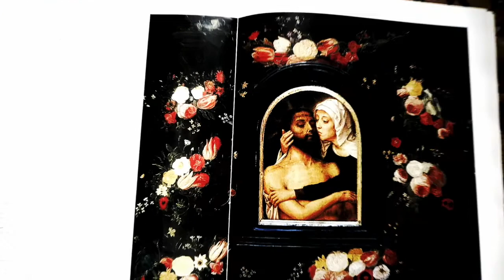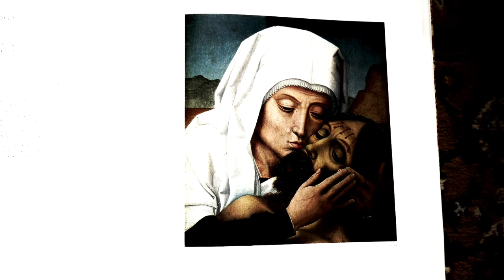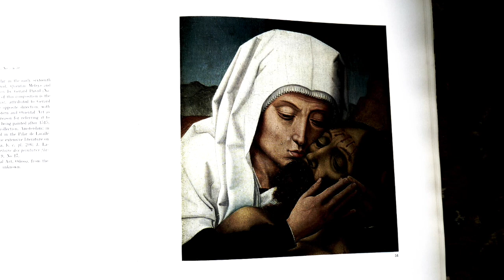THREE NIGHTS IN A GRAVE 3, RELAXATION (ZEN GUITAR)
Dlaczego przesuwa sie tutaj Jezus? Nie jestem Jezusowy. Gardze Kościołem z ta jego watacha biskupów i kardynałów. Jezus podpadł ostro autorytetom ówczesnego duchowieństwa Synagogi i ci zdecydowali sie go pozbyć. Bedac uczniem Liceum tez ostro odpadłem i zapłaciłem cena zdrowia i psychuszka. To czyni nas kumplami w pewnym sensie.